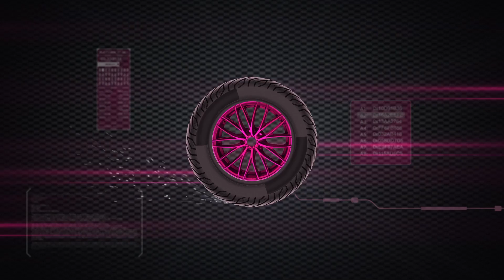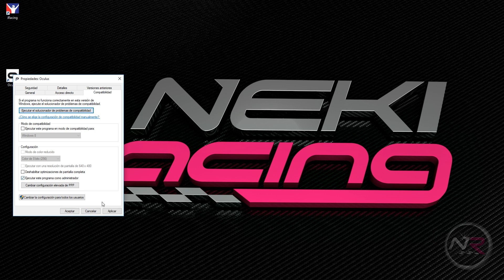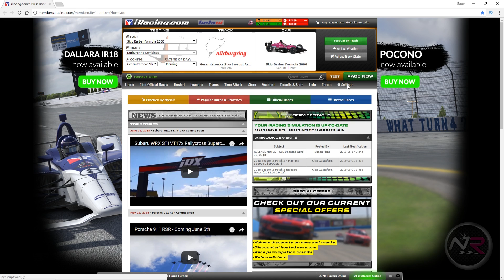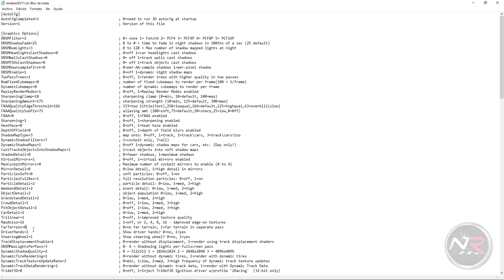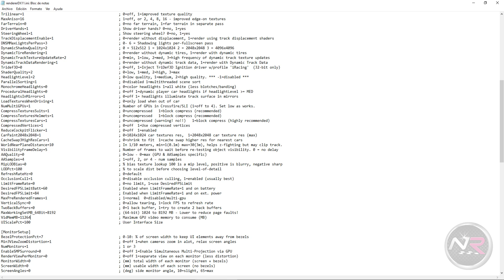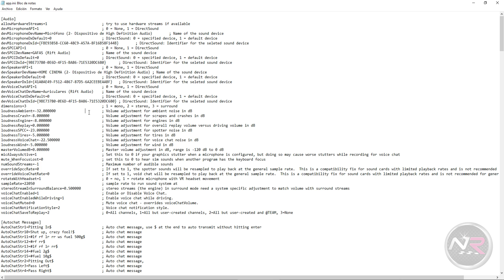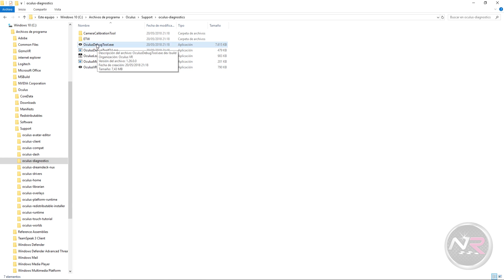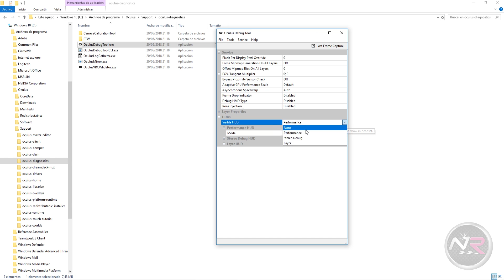👨🏻‍🏫 iRacing | Configuración [COMPLETA] de Oculus Rift CV1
Os enseño 👨🏻‍🏫 cómo CONFIGURAR  las gafas Oculus Rift CV1 en iRacing, gracias a Gastón Flores por su ayuda y colaboración, espero que os sirva y os ayude.